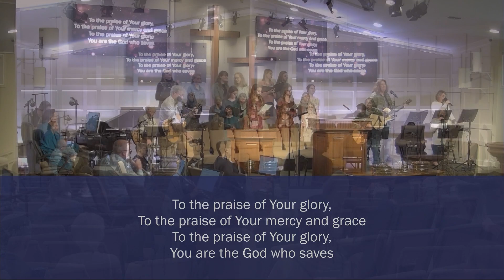DPC Worship Music - 11/05/2023